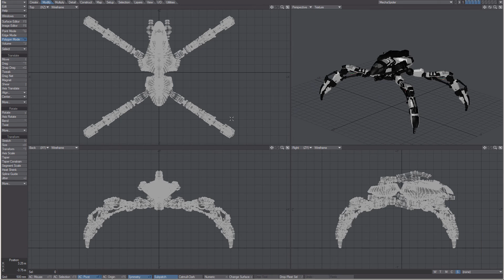Quick Start Video: Modeler Navigation in LightWave 3D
Deuce Bennett shares how to navigate the interface in LightWave 3D Modeler.